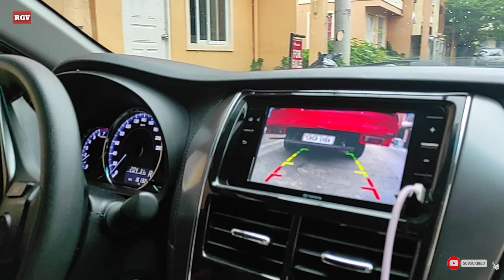Travel Video/ Macapagal Bridge Butuan City To Camella Homes.